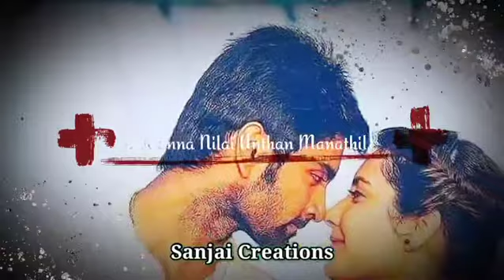Imaika Nodigal Movie 🎥 Vilambara idaiveli💞💞 love song whatsapp status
For more videos keep support it frds

copyright policy issues goes to the original owner and the creator